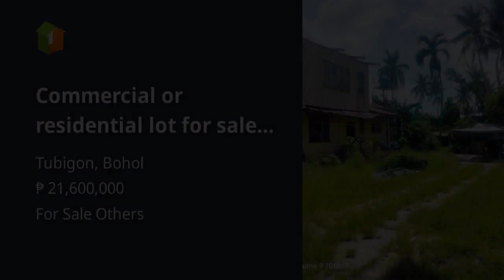Commercial or residential lot for sale at Tubigon Bohol 8,000/sqm net